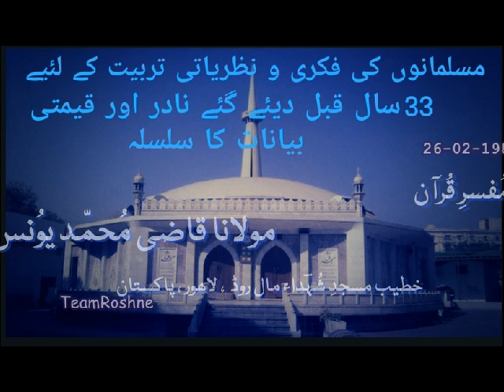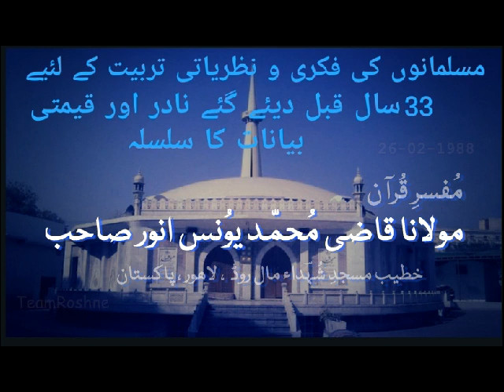08-26th Feb 1988 شِرک کی حقیقت و اقسام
برسوں پرانے نادر اور قیمتی بیانات کا سلسلہ33 Years old Bayanat e JumahbyQazi Muhammed Younus Anwer Sahibمفسر قرآن مولانا قاضی محمد یونس انور صاحب حفظہ اللّٰہ کے پرانے بیانات